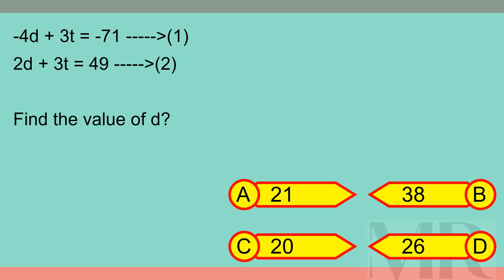Brain Teaser MCQ X 26Sep24 0057